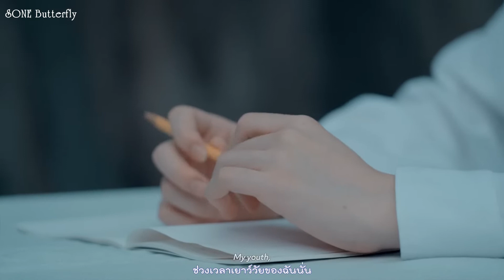[THAISUB/MV] CHENLE, JISUNG (NCT '엔시티') - YOUTH (Troye Sivan) Cover